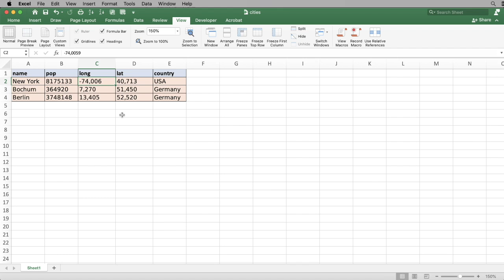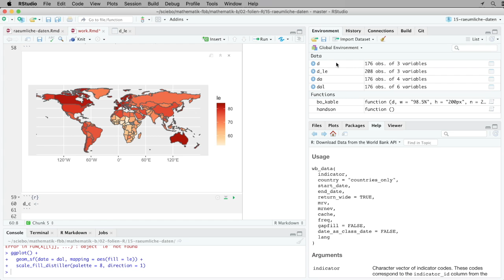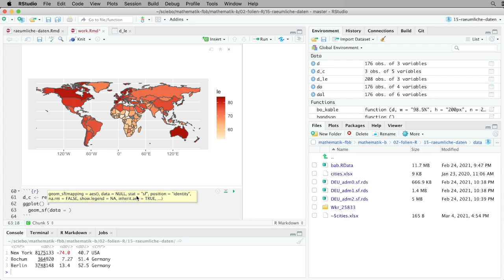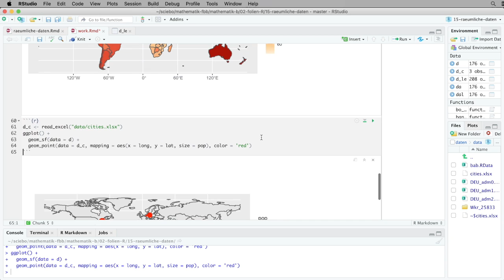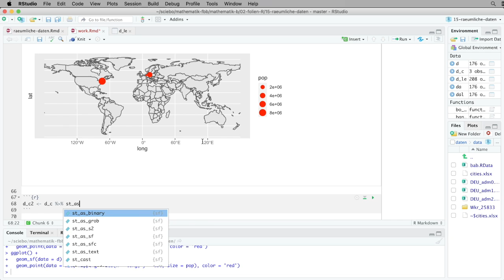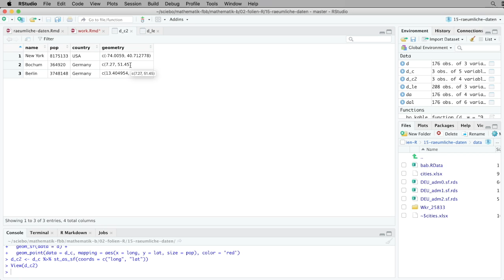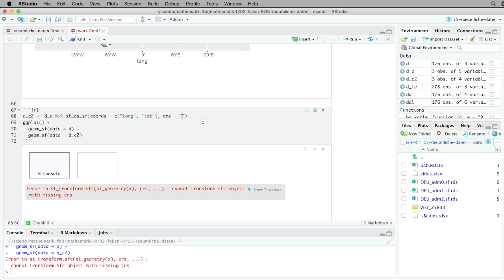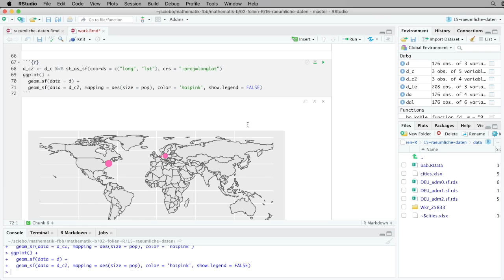MB 31,4 Weltkarte mit Punkten